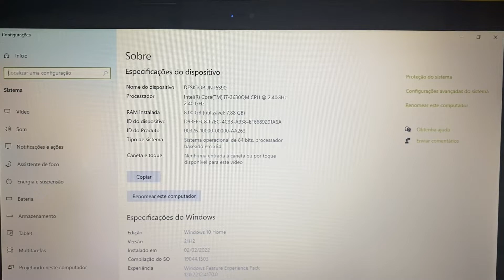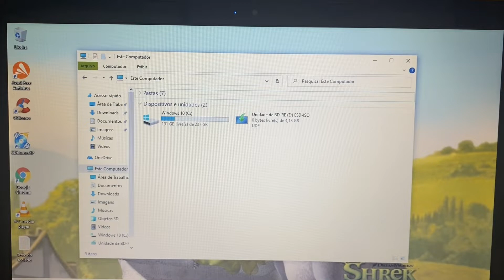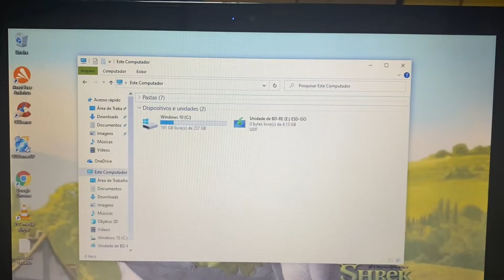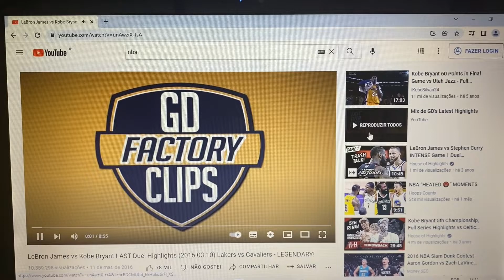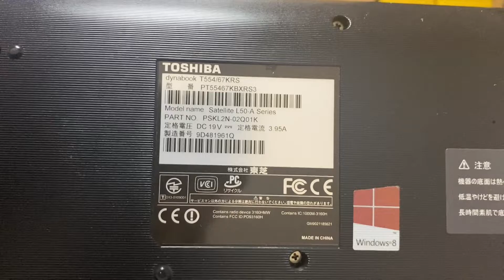Vendido🎉Notebook Toshiba Core i7 Completo 8G Mem SSD256G HDMI BT WebCam USB3.0 Blu-ray Bateria Nova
¥25,000

Modelo 2013/2014
8 Giga Memoria DDR3
Video Intel HD Graphics 4000
Bateria Funcionando Normal (Interna Nova)
Tela 15.6 Polegadas Led Brilhante
Wi Fi
Bluetooth
WebCam Embutida